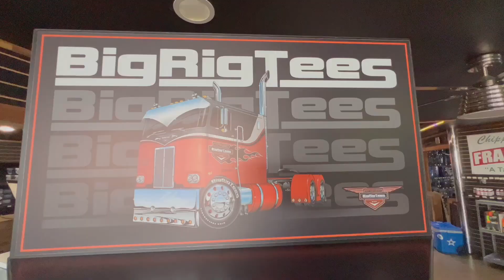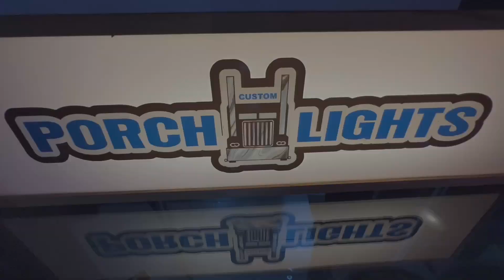Falls Truck Center, 2022 Truck Show and Bridge to Bridge Cruise! Wichita Falls Texas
Footage from the 2022 Truck Show and Bridge to Bridge Crusie in Wichita Falls Texas, Enjoy!

TXLARGECARBOYZ

All in motion recording done on static mounted GoPro Hero 8 Black, I Phone 13 Pro Max, DJI Air 2S, DJI Mini 2, DJI OM5 and DJI Mic!